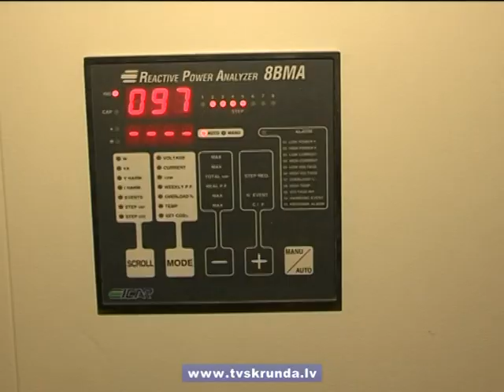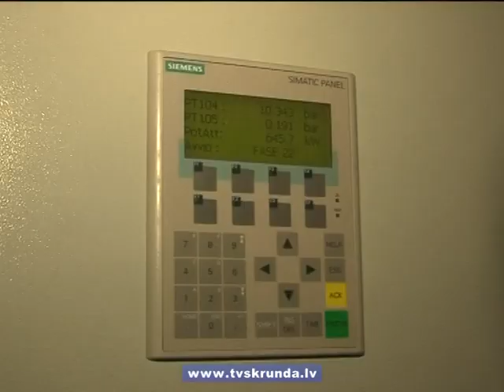Kuldīgā atklāj koģenerācijas staciju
Videi draudzīgāks, lētāks un izdevīgāks kurināmais- tā par šķeldu jau vairākus gadus pārliecinājušies kuldīdznieki. Tāpēc ne mirkli nebija šaubu, ka jaunā koģenerācijas stacija būs darbināma tieši ar biomasu. Nu projekts pabeigts un jaunā koģenerācijas stacija tika atklāta 23.martā. Tās iekārtas ir vienas no modernākajām Baltijā.